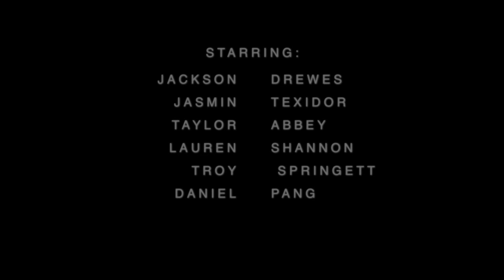TMZ Little Chadster Edition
Created by Milk Men Productions
Design Tech High School Film Intersession Winter 2018